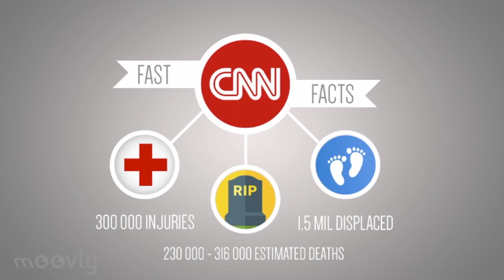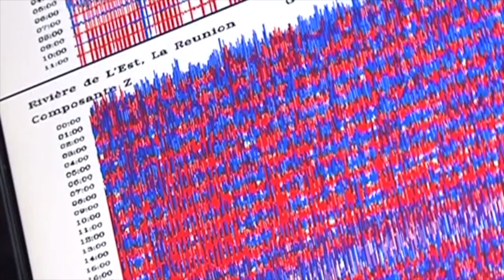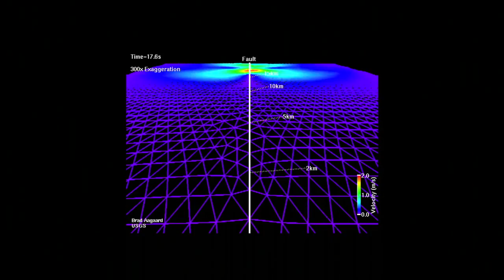Haiti Earthquake Documentary and Footage (Educational Lesson)